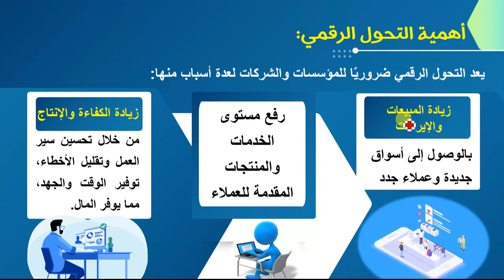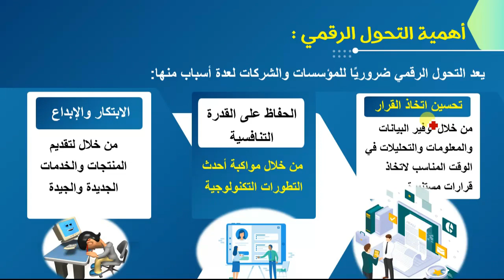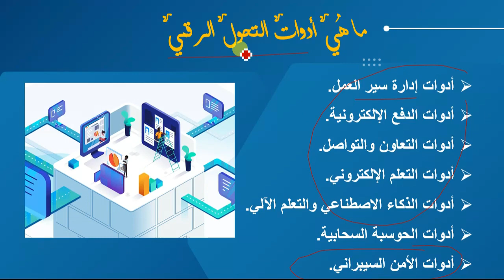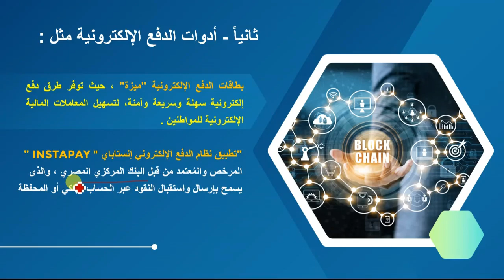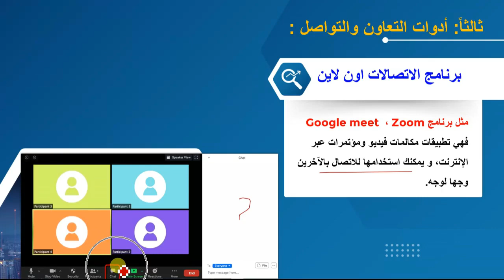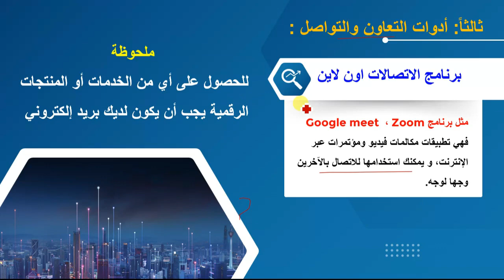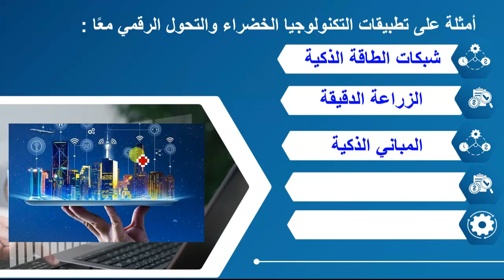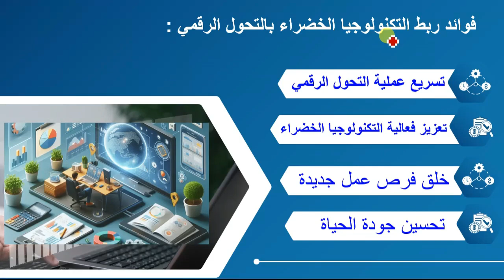التحول الرقمى واهميتة فى حياتنا اليومية كمبيوتر اولى اعدادى المنهج الجديد الدرس 2 ترم اول 2025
التحول الرقمي واهميته في حياتنا اليومية حاسب آلي اولي إعدادي الترم الأول المنهج الجديد 2025
أولى إعدادي التحول الرقمي وأهميته في حياتنا الدرس الثاني الفصل الأول الترم الأول2024
التحول الرقمى وأهميته في حياتنا تكنولوجيا المعلومات اولي اعدادي
التحول الرقمي وأهميته في حياتنا اليومية كمبيوتر أولى إعدادي المنهج الجديد الدرس 2
الدرس الثاني تكنولوجيا المعلومات اولى اعدادي 2025
الدرس الثاني التحول الرقمي وأهميته في حياتنا اليومية 1ع ترم أول
تكنولوجيا المعلومات أولى اعدادى الدرس الثانى التحول الرقمى و أهميته فى حياتنا
الدرس 2 تكنولوجيا المعلومات للصف الأول الاعدادي الترم الأول التحول الرقمي واهميته في حياتنا
أولى إعدادي التحول الرقمي واهميته في حياتنا اليومية الدرس الثاني الفصل الأول
تكنولوجيا الصف الأول الإعدادي الترم الاول الدرس الثاني التحول الرقمي واهميته في حياتنا
التحول الرقمي واهميته في حياتنا اليومية
شرح التحول الرقمي وأهميته في حياتنا اليومية تكنولوجيا المعلومات للصف الأول الإعدادي الترم الاول
اعداد ا/ امين عبدالحسيب الضريبي